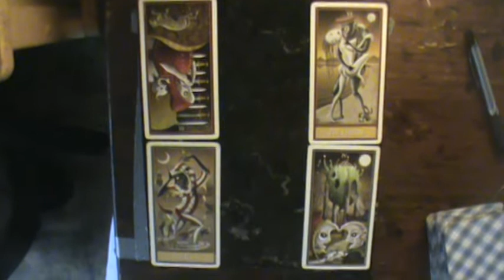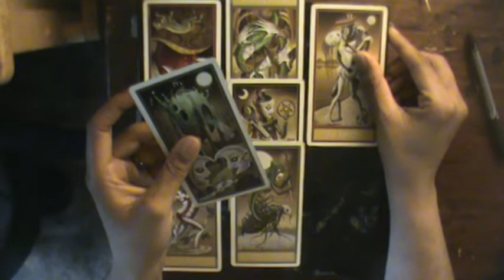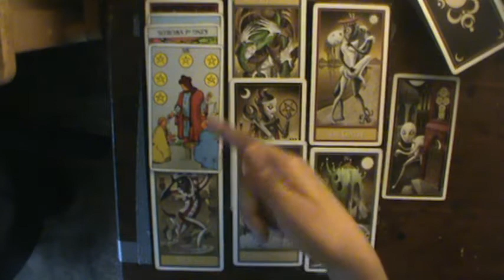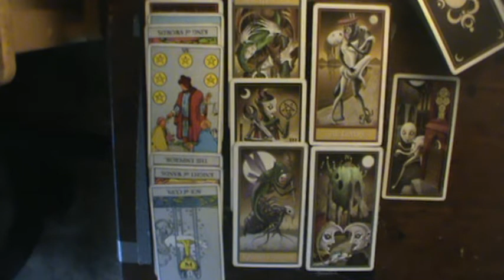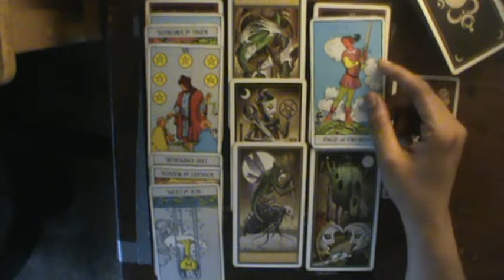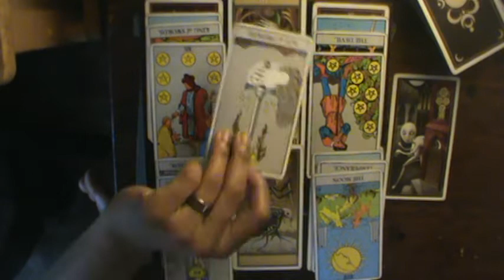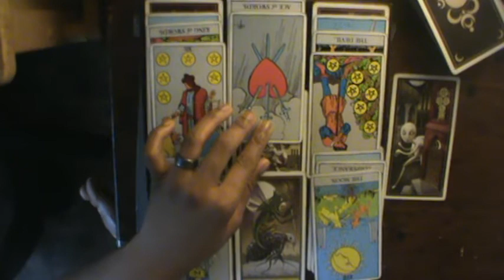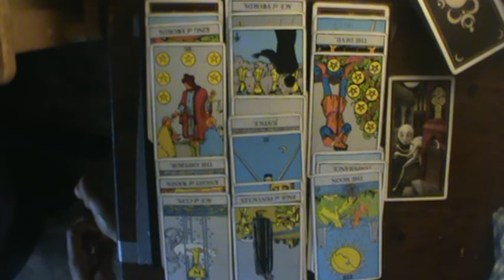Virgo Mid July August 2019: "Lover to Lover"